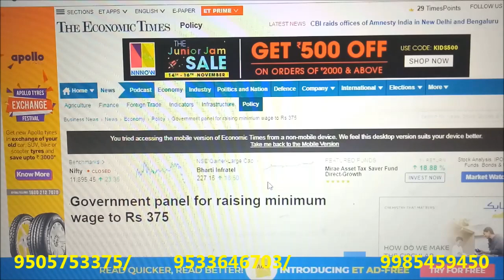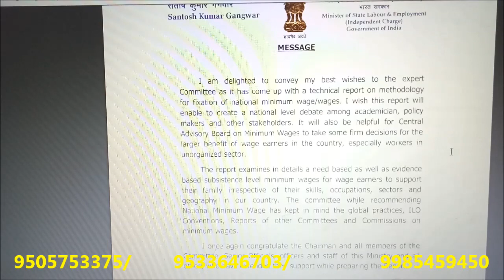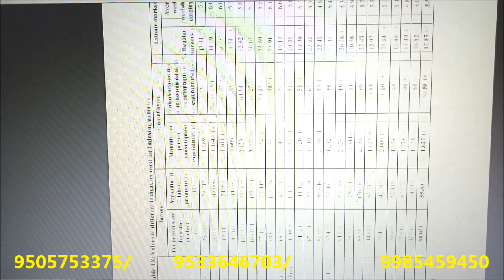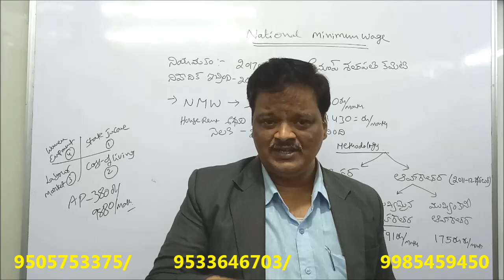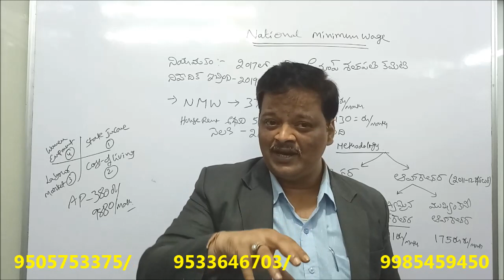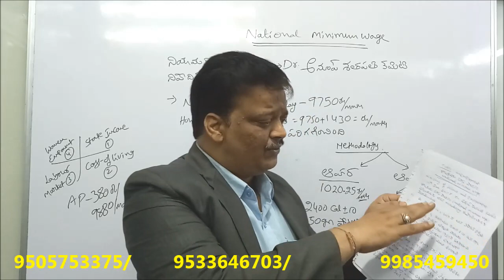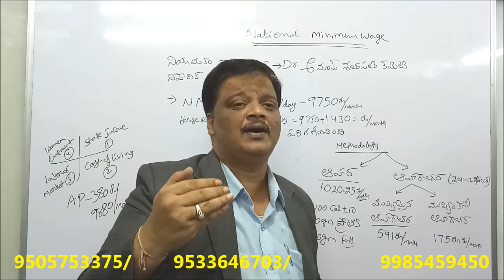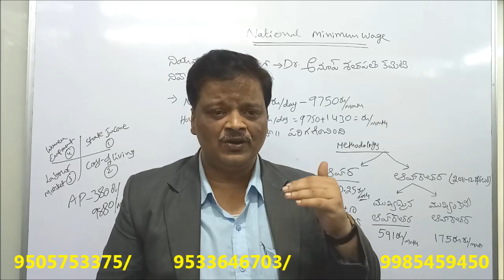APPSC GROUP-II ECONOMY